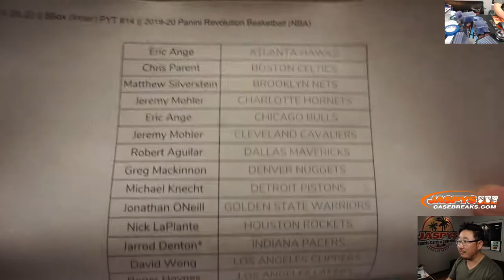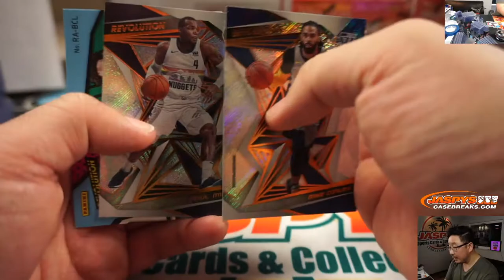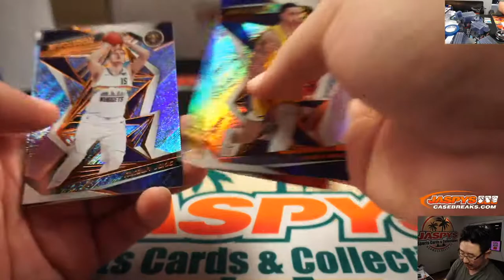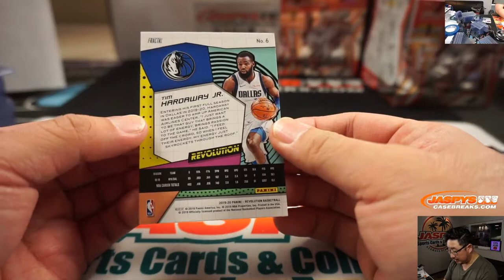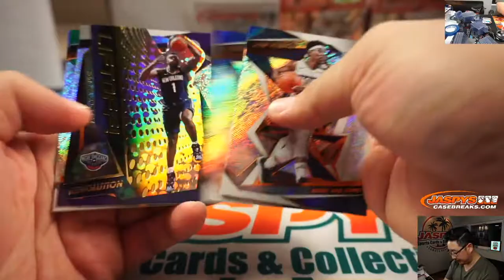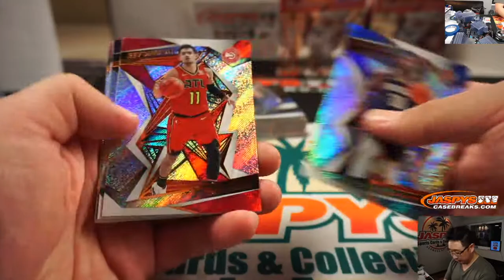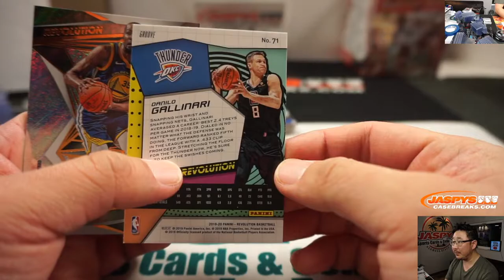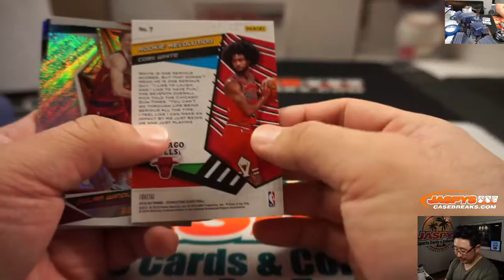Fr, 01.24.20 || 8Box (Inner) PYT #14 || 2019-20 Panini Revolution Basketball (NBA)